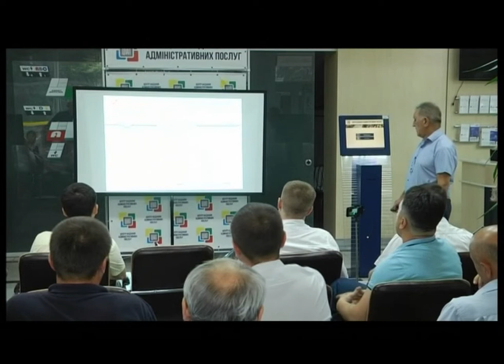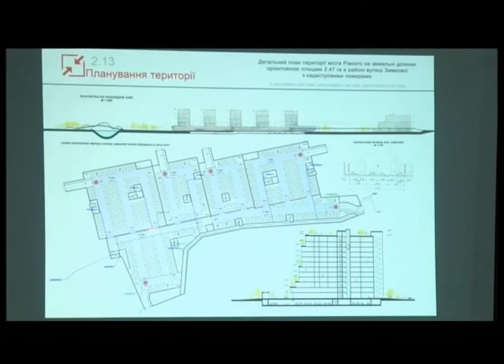20.08.2018. Новини. 08:30